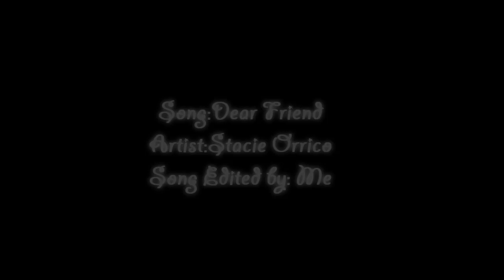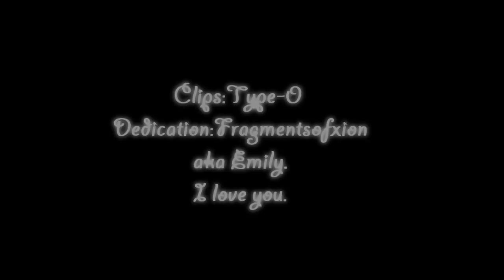Hopelessness- CinquexQueen- FF Type-0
--SPOILERS!!-
Ever since I watched the type-0 ending, I wanted to make a cinquexQueen friendship video.Both of them reminds me of me and my closest friend in the world to me, Jasmine. We shared lots of tearful memories together, we endured pain, laughter and happiness.
Watching the ending, seeing Queen feel so helpless to comfort her crying friend in fear of dying...it got to me, HARD. I put myself in that position and it was really discomforting. I would hate to feel the helplessness queen had to endure while hearing her close friend burst into tears from pain and fear. I felt, if that was me and emily, I would just start crying with her because no amount of "Things will be okay" or "Cheer up!" Would work because death awaited us. Then queen, who was always so headstrong, calm and collected, began to cry to. In my opinon, she must have cried not for herself and her fears, but because of the tears and cries for help that came from her fellow classmates that had looked up to her, including Cinque. Then when they died, holding hands, side by side, you can just see how deep their bond was. In my opinon, their friendship was put out there much more than others.
I am thankful I haven't been in that situation where I cannot be optimistic and bring light into my friend's darkest moments. I haven't failed and I don't tend to either.

They say a video game cannot teach one something.
Well Type-0 and FFIX has taught me to value life, friendship and protect those you care for.
Ignorant fools.

Enjoy this sad piece of video. Immediately when I heard this song I KNEW it was perfect for Queen and Cinque.

Theme: Ending of Type-0. [ and info above]
I put Ace was the one "who is praying" because he had sang the song in hopes to silence everyone's cries and fears.
Cinque is not in fear alone because her whole class is afraid of dying too and is suffering.
Dedication: Fragmentsofxion aka Emily - I love you. That is all this video has to say other than I will always be there for you in your time of need. As I said above, immediately, when I saw Queen and Cinque, I thought of us. If we were in that predicament, I would die holding your hand, right beside you. I wouldn't have it any other way. It seemed to me that out of anyone's "Friendship" Queen and Cinque's stuck out the most, it was put out there, Queen was never as kind as she is to her. and that meant a lot to me. I hope you like this video.

NOTE: Sorry for the mistakes...its 1 am...